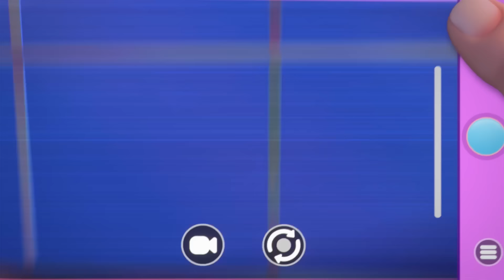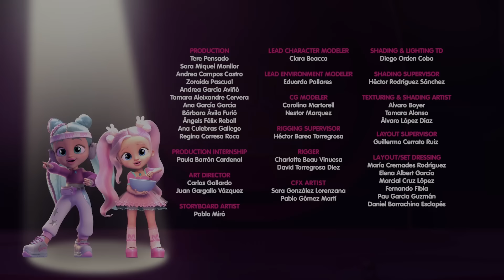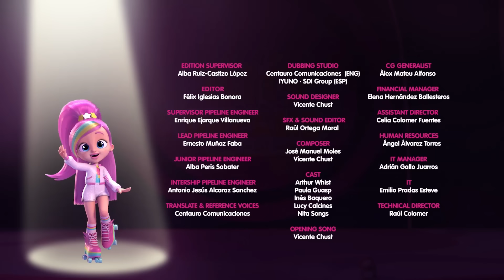Shannon Vince il Premio Finale 🎀 BFF by Cry Babies 💗 VIDEO e CARTONI ANIMATI per Bambini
BFF in italiano 💗 Nella seconda stagione, i Cry Babies BFFs adulti affrontano una nuova sfida: partecipare a un programma TV talenti chiamato "Grandi Sogni". Lo spettacolo cattura le loro vite quotidiane, mettendo in mostra i loro talenti, le relazioni e le avventure. Ogni BFF, come Coney che cucina, Kristal che balla e Daisy che canta, dimostra la sua passione attraverso lezioni e performance speciali. La loro forte amicizia diventa cruciale quando si imbattono in Shannon, una ex avversaria di nome Shadow, che cerca di interrompere ancora una volta il loro legame unendosi allo spettacolo e vivendo accanto a loro.

00:00 - Big Dreams: Il gran finale
07:19 - Obbligo o verità
14:24 - Il passato di Shannon
21:32 - Un’esbizione straordinaria
28:48 - Un San Valentino disastroso
35:52 - La Regina del Gossip ha spifferato il mio segreto!
43:00 - WOW, sono un unicorno!
50:05 - Il talento nascosto del principe
57:14 - Il misterioso caso di Halloween
1:04:31 - Puoi farcela, Sidney!
1:12:00 - Salviamo Rym!
19:01:00 - Big Dreams, il talent show!

BFF in Italiano! Le nostre dolci, adorabili e pimpanti Cry Babies Magic Tears favorite sono diventate delle sicure ed esuberanti. Con la dolcezza e l'innocenza che le contraddistingue dall’infanzia e tanti bei ricordi, i personaggi principali Lady, Dreamy, Jenna, Lala, Phoebe, Stella, Daisy, Ella e Kristal diventano precoci giovani donne che combatteranno per preservare la loro amicizia contro tutte le avversitá, diventando Migliori Amiche x Sempre (Best Friends Forever - BFF)